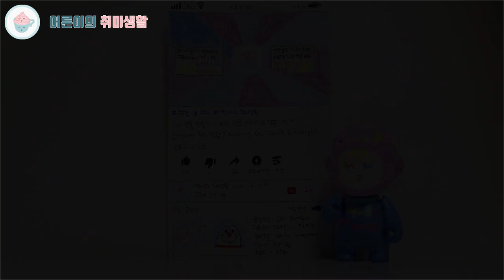원석팔찌 만들기 | 은볼팔찌 비즈팔찌 만들기 | 우레탄줄 마감하는 법 | 엄마선물 [어른이의 취미생활]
비즈팔찌 만들기에 이어 원석팔찌 만들기 편입니다.
아마조나이트 원석과 은볼, 다양한 펜던트를 활용해 팔찌를 만들어보았어요
시원시원 여름느낌의 원석팔찌를 직접 한번 만들어보세요 :)
좋은 원석으로 만든 팔찌는 선물하기에도 좋답니다♥

✧･ﾟ: *✧･ﾟ:* 　　 *:･ﾟ✧*:･ﾟ✧
안녕하세요.

[구매 정보]
동대문종합시장 : 서울 종로구 종로272 5층 부자재 상가